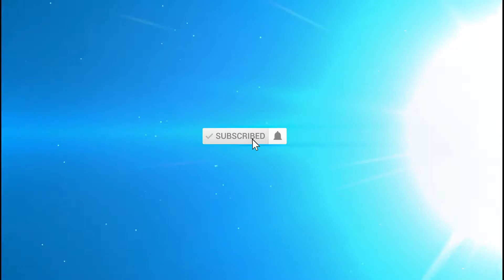Video HD 2021 Amazing Animal Giraffe / Media Mix Animal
Welcome To Media Mix Animal Channel (MMA)! Hello Everyone ! This my Official Channel is created for the people who love animals, known about real life of some animals, learn more about all the wonderful animals and make you laugh including Media Mix Animal, Movie Real Life Animal, funniest video animals, sad video animals and all everything for your watching.
I hope this channel will have everybody to join more and I will try to create the quality videos and follow by YouTube's Policy for all you. In this channel, I create the playlists for audiences to easy watching such as;
1. Media Mix Animal
2. Movie Real Life Animal
3. Video Funniest Animal
4. Worlds Cutest Animal
5. Top Funniest Animal
From Media Mix Animal Channel (MMA)
5). Cat Happy is a state of mind a kitten on the freeway / Media Mix Animal